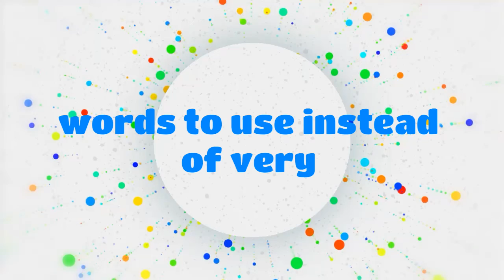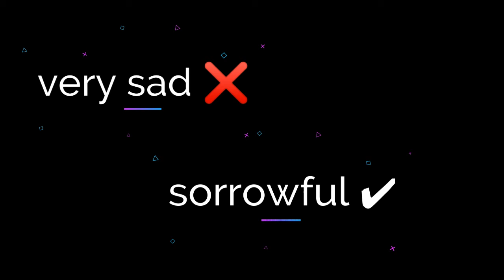''WORDS TO USE INSTEAD OF VERY ''||MOST REQUESTED YET ||LEARN SOMETHING NEW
Words to use instead of very,
New words,

Here is some new words you can use it in your speaking.